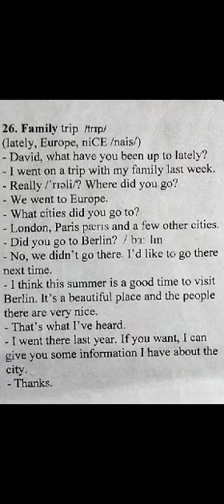Ngọc Khánh Day 210